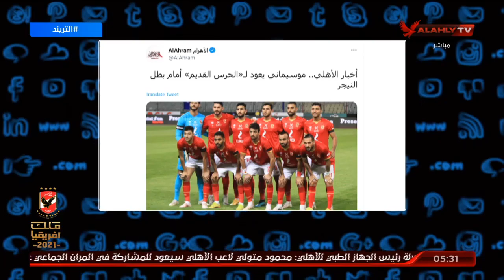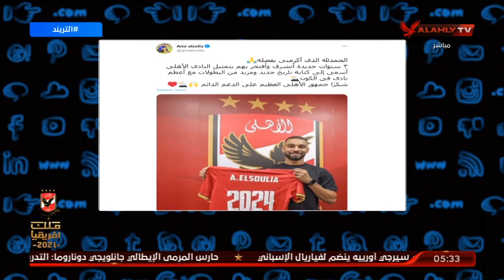تريند الأهلي | عمرو السولية: شكرًا جمهور الأهلي العظيم على الدعم الدائم